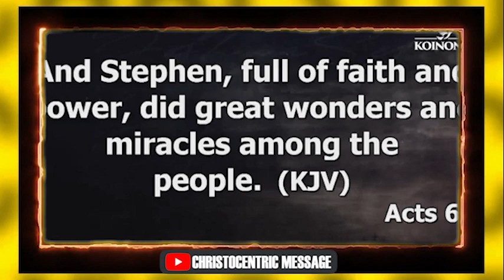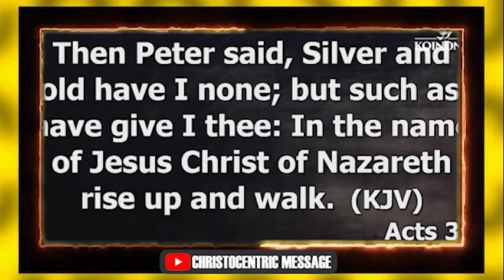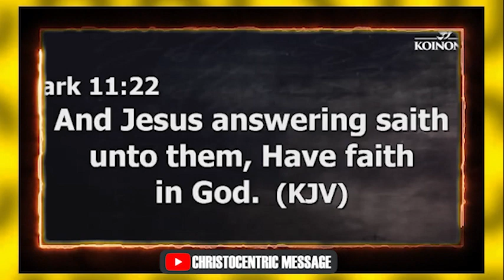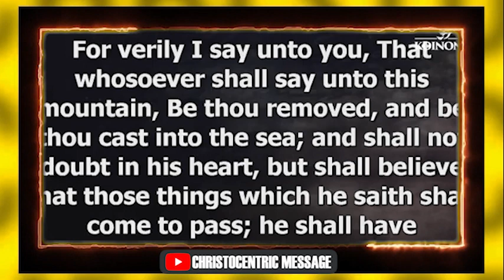HOW TO RECEIVE STRENGH IN THE MIDST OF DEPRESSION TIMES - APOSTLE JOSHUA SELMAN